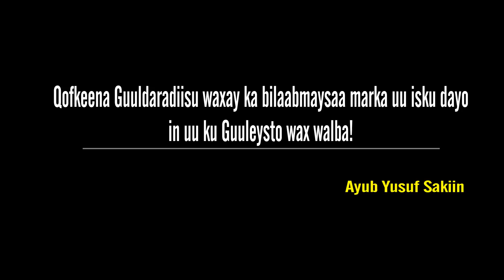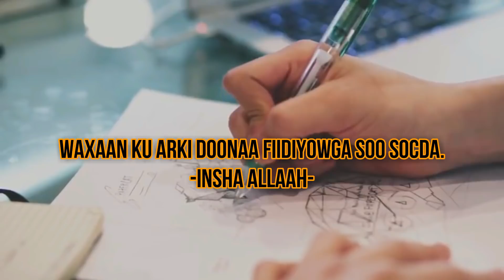Sideed Ugu GUULEYSANAYSAA Nolosha? l NOLOL CUSUB:#61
Ii Oggoloow in aan kula wadaago mid kamid ah SIRTA ugu weyn ee ay sameeyaan dadka GUUSHA GAARA.